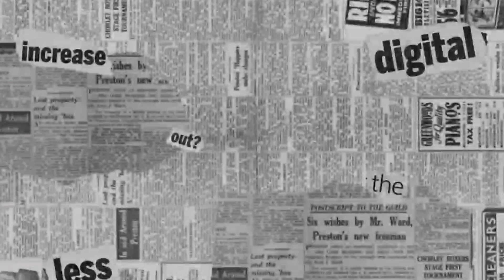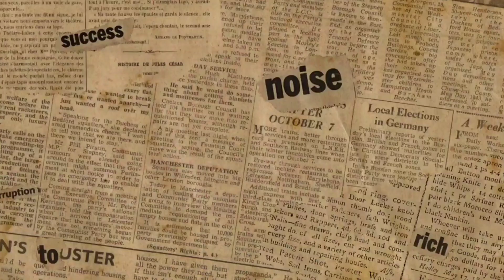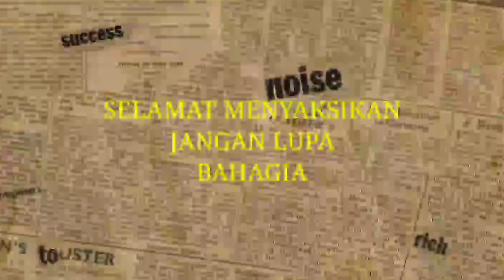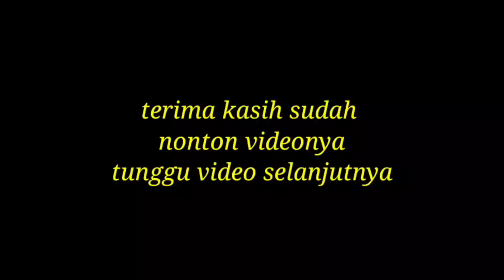Best Happy Birthday To You | Daffa ikut tiup lilin di ultahnya kakak Fadhil | Lagu Ulang Tahun Anak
Assalamu'alaikum
selamat ulang tahun kakak fadhil... semoga sehat selalu dan di berikan rezeki yang melimpah dan umur panjang Aminnnn yrb